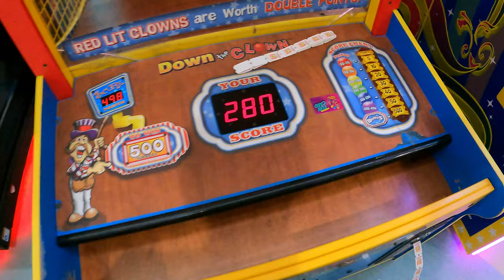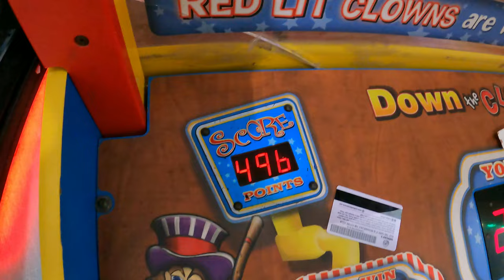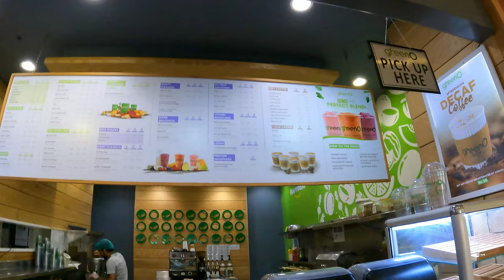Meeting Friendly Pakistanis at Dolmen Mall Karachi, Pakistan 🇵🇰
We headed to Dolmen Mall in Karachi, Pakistan for a fun afternoon where we visited the arcade and met some of the friendly Pakistanis. We have always enjoyed meeting the locals where ever we go as they're so much fun to talk to. Pakistan has been amazing and we can not get enough.

🔒 We use SURFSHARK. SAVE 82% and get 2 months FREE by using our link 🔒

🎬  You might also like these videos from our Pakistan series🎬